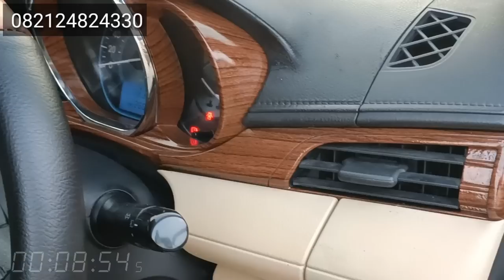PANGERAN TAXI 34 || PESANAN OM HENDRIYANSYAH DARI KALIMANTAN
Unit tahun 2014 Paket full Upgrate : 125 jt

Rubah facelift Thailand
Bodykit samping
Bodykit belakang
Ductail
Kaca film
Talang air
Emblem
Velg ring 17 HSR Baru
Ban baru merk Acellera
Spion retrek
Drl belakang
Antena sirip hiu
Power window
Starstop engine
Konci killes
Custem jok full
Karpet dasar dan atap
Power sansui
Subwofer
Peredam
Custem interior two tone
Tombol stir Vios G
Wood panel
Konsol box
Head rest monitor
Doubledin 10in androit + frame
Kelakson keong

Unit sudah termasuk free :
Tune up besar
Oli baru
Filter oli baru
Cek kaki-kaki
Salon mobil dan poles

Note : unit sudah atas nama pembeli

Pemesanan ke RC Vios : 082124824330
Instagram. : Rcvios signature